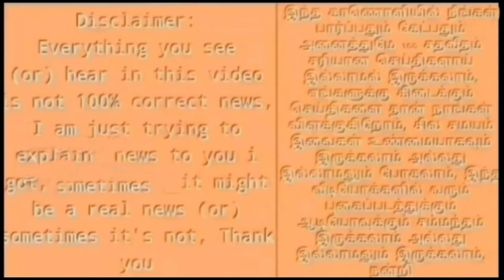நடு இரவில் ஸ்டாலினை சந்தித்து திமுக வில் இணைந்த Lமுருகன்? பாஜாக வில் ஏற்பட்ட பரப்பரப்பு...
நடு இரவில் ஸ்டாலினை சந்தித்து திமுக வில் இணைந்த Lமுருகன்? பாஜக வில் ஏற்பட்ட பரப்பரப்பு...